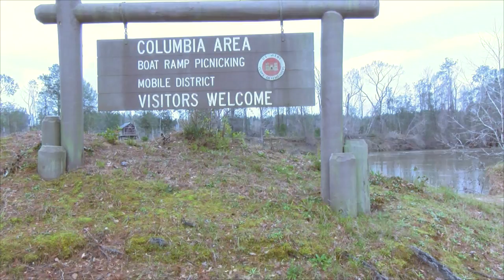Chattahochee River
Water Levels